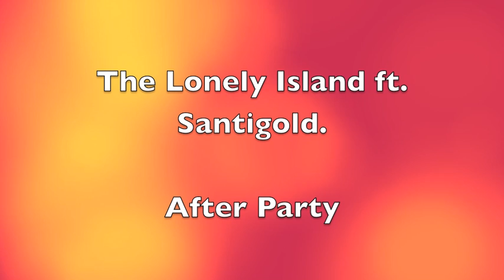After Party - Lonely Island ft. Santigold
After Party - Lonely Island